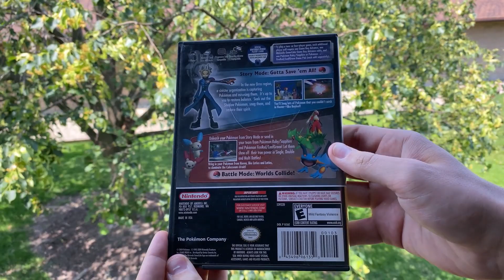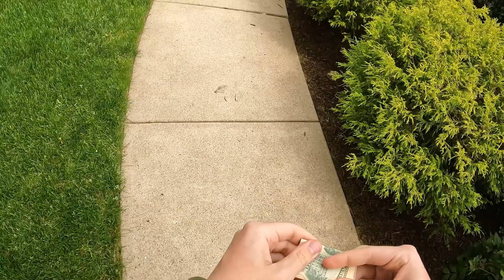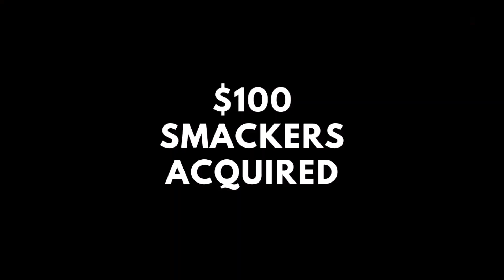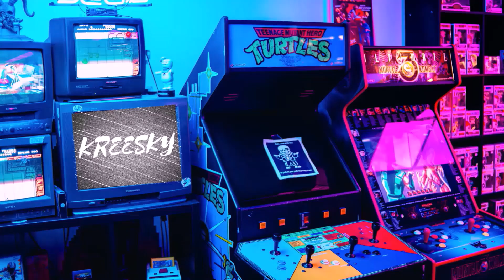I GOT INSANELY LUCKY!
Like some of the items you see in my videos?